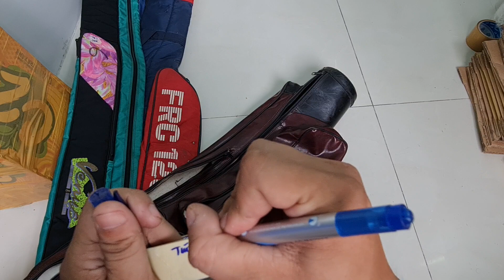4 bao túi đựng cần nhật bãi/LH 0522022030/Ngày 24-5-2022